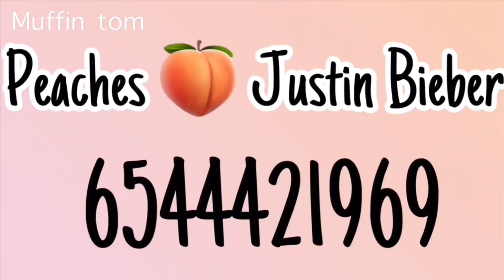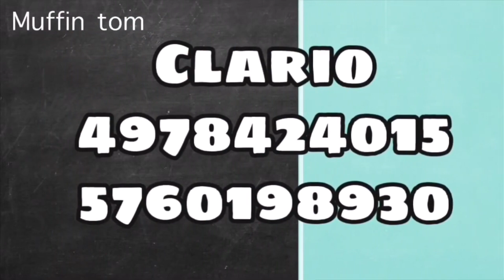50+ Roblox Music Codes ID (s) MARCH 2022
Inspired by BlueBigGaming (Aspect), SMASHME